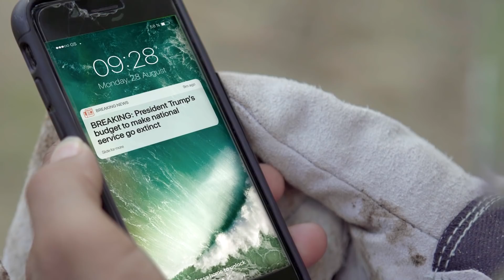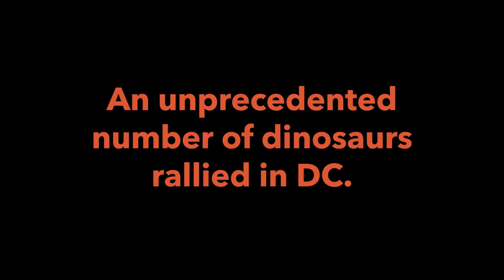Why were there hundreds of dinosaurs in DC?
Hundreds of dinosaurs rallied in Washington, DC to tell Congress to Stop National Service Extinction and Let Us Serve.